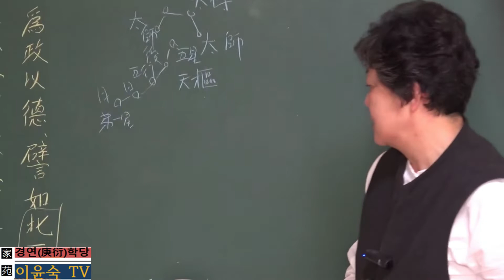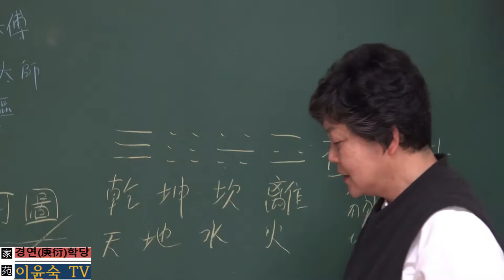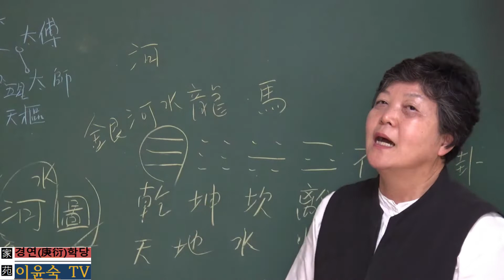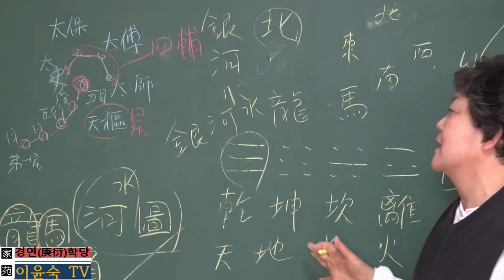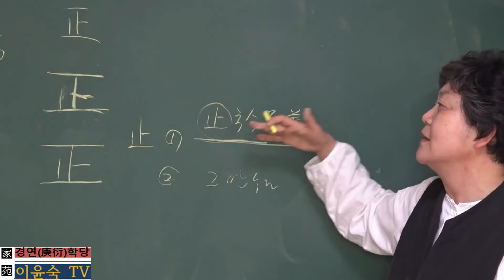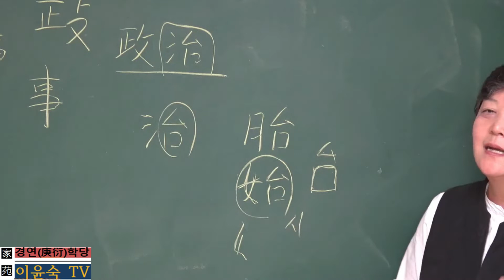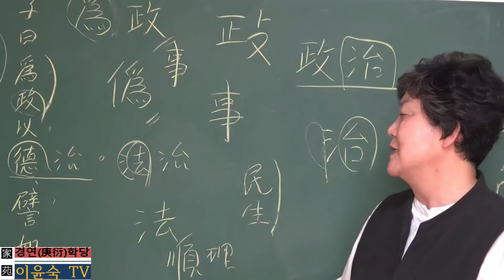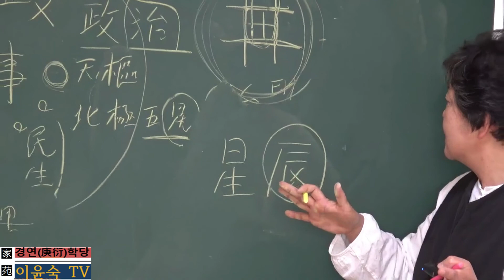(4) ‘數’ : 龍馬負圖(용마부도 : 天文圖), 易의 원리, 天數, 地數, 星辰